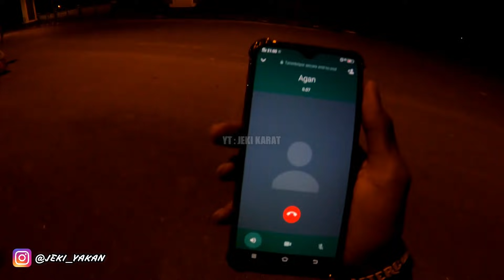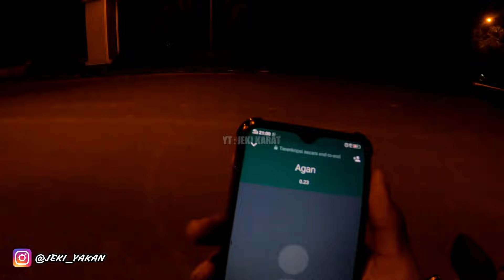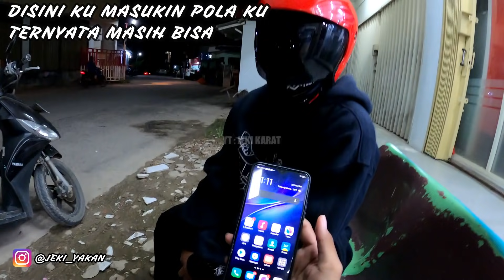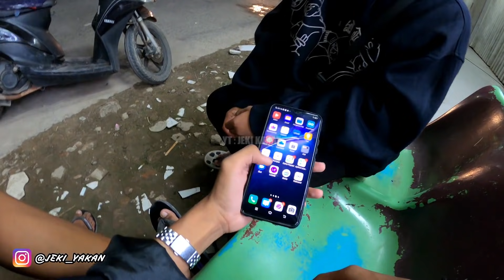AKHIR NYA KET4NGK3P ! JEBAK M4L1NG HP GW ! COD AN HP SAMA M@L1NG HP ! ( TERNYATA DIA CUMA DISURUH )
BEBERAPA HARI YANG LALU HP GW SEMPAT ILANG , MUNGKIN JATUH DIJALAN SAAT GW BUAT KONTEN , DAN DISAAT GW KELILING LAGI NYARI HP GW YG JATUH , ADU SEGEROMBOLAN ANAK REMAJA DISANA , DAN GW TANYAIN SEMUA SATU SATU PADA KAGAK MAU NGAKU ! AL HASIL GW BALIK DAN DALAM BEBERAPA HARI GW PANTANGIN GRUP JUAL BELI , DAN NEMUIN ORG YG POSTING HP GW ! DISAAT ITU GW LANGSUNG CHAT ORANG NYA DAN GW AJAK COD AN , SETELAH BEBERAPA LAMA KAMI BERBINCANG DN AKHIR NYA DIA MENGAKU BAHWA DIA HANYA DISURUH TEMAN NYA SAJA !